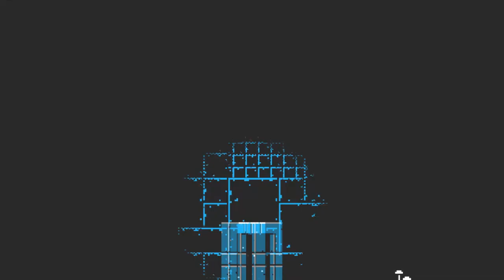Cryptology | Fez Ep 21